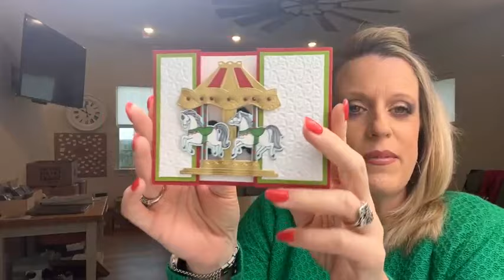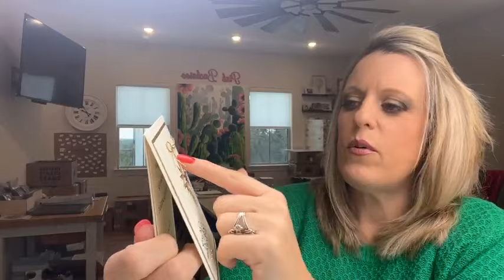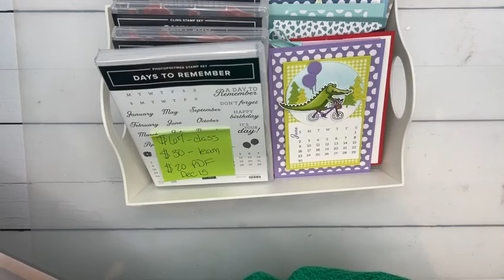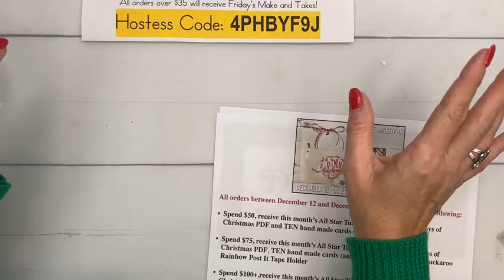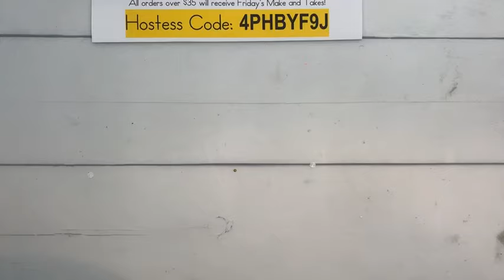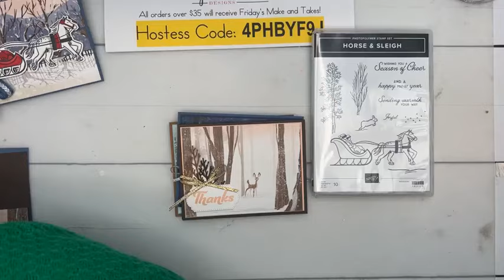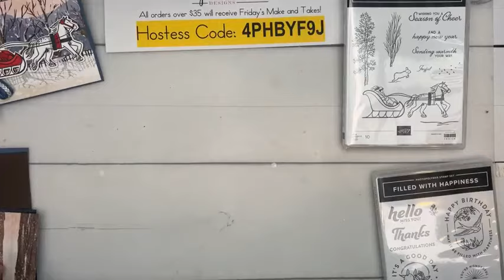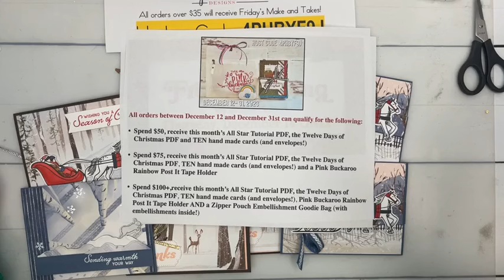Twelve Days of Christmas: Horse & Sleigh (recording)